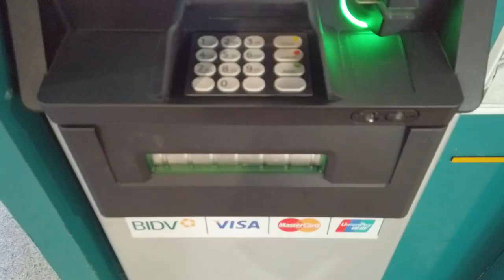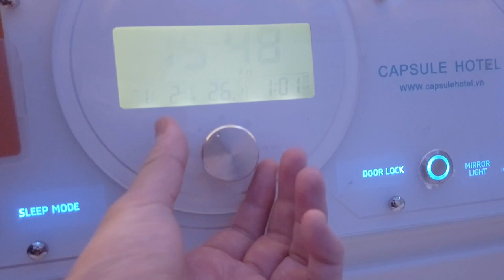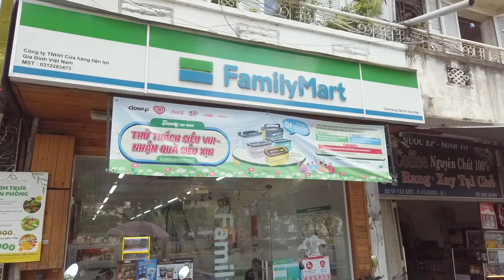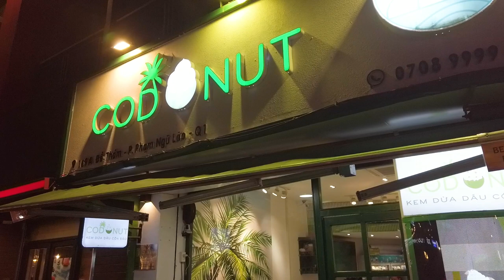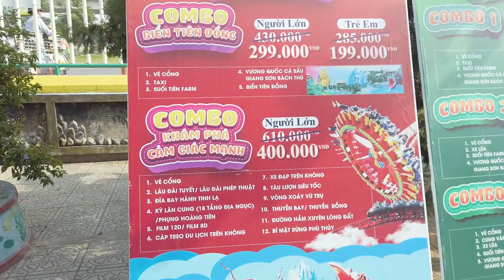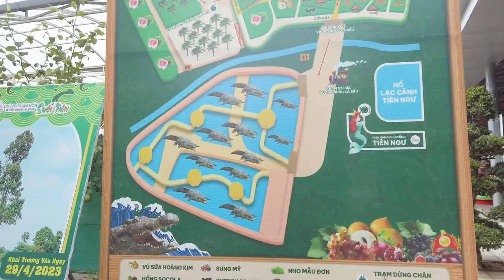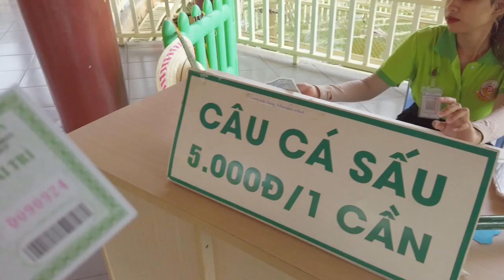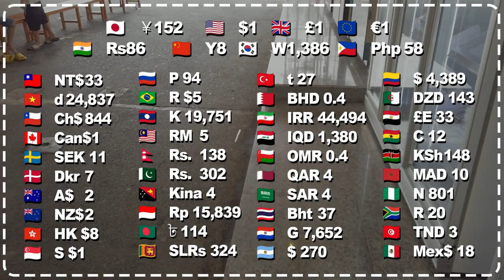Can You Survive Vietnam On Only $50 For 2 Days?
Surviving Vietnam with only $50. I’ve heard that Vietnam is the cheapest country in the world so tried stying there for 2days with only 1150,000VND (= 50USD)

■Location
Saigon, Vietnam

■Impression
Surviving Vietnam With Only $50
*Vietnam is a very inexpensive country and easy for travelers to travel to.
*I recommend using "Grab" app for cabs.
*If you don't take proper care when crossing the crosswalk, you could get into an accident.

■Price
Cab 200,000 D
Capsule Hotel 161,700 D
Pho & beer 99,000 D
Grab Cab to Bui Vien 35,000 D
Soju & Tiger 25,000 D
Babo Tee 25,000 D
Coconut ice cream 54,000 D
Hotel breakfast 60,000 D
Amusement Park 299,000 D
Haripota 50,000 D
Corn 10,000 D
Juice 15,000 D
Lunch at the airport 100,000 D

Total
1133,000 D = US$48

0:00 I have arrived in Saigon, Vietnam
1:38 I checked into a hotel
8:12 Eating pho at a local restaurant
14:08 Playing in an amusement park
15:12 Thank you for watching my video